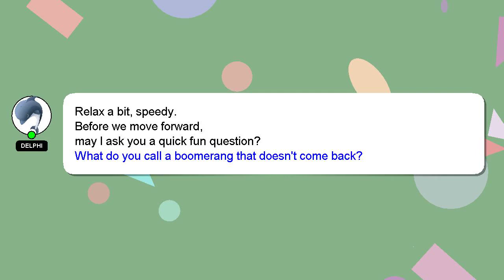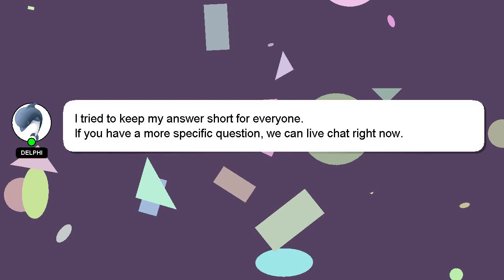SQL : SQL Get data from time duration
SQL data Get duration time : SQL from